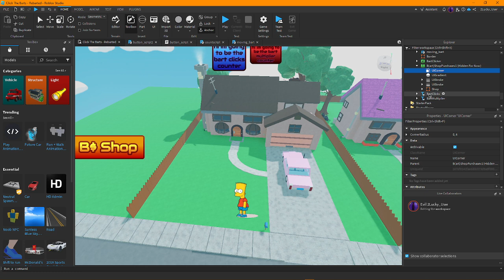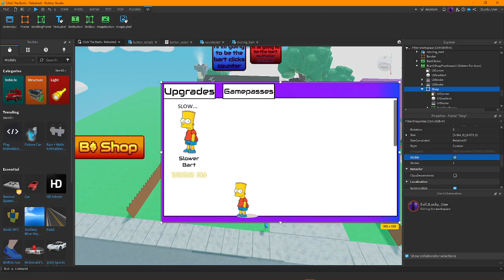Click The Bart's - Rebarted teaser 6: the houses and something else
Video - 2Lucky_User